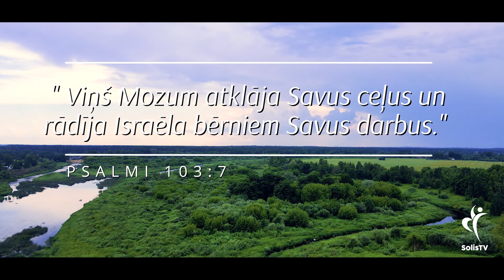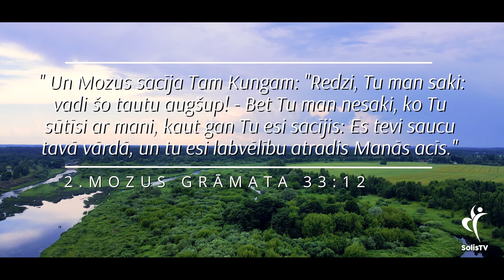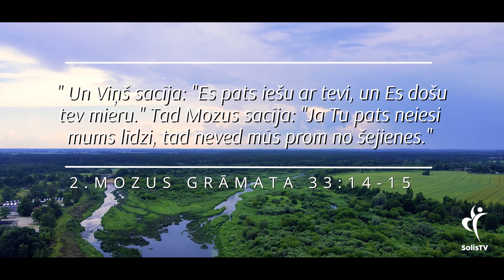IEDVESMA. #1644 Ko izvēlies Tu? /Psalmi 103:7/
Atbalsti draudzes kalpošanu ar savu ziedojumu:
Solis TV
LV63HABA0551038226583